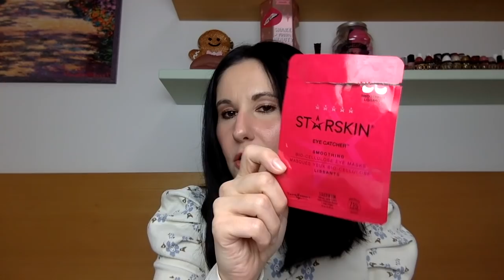UNA MAREA DI TERMINATI 🗑MAKE UP💄E SKINCARE🧖🏻‍♀️| EMPTIES2022 #1| SnupinaBeautyLover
Se volete restare in contatto quotidianamente non dimenticate anche di seguirmi su Instagram: snupina_beautylover